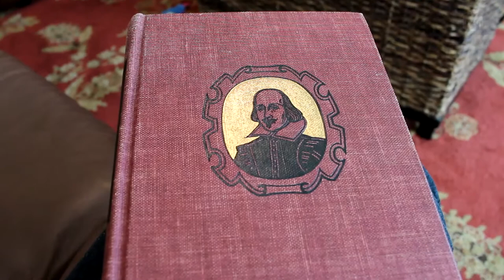Why Can't We All Get Along |Official Music Video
The same song with a slight change, can you see what is different?

Special thanks to NancyVlogs and CIncereB for their contribution

CincereB's ch